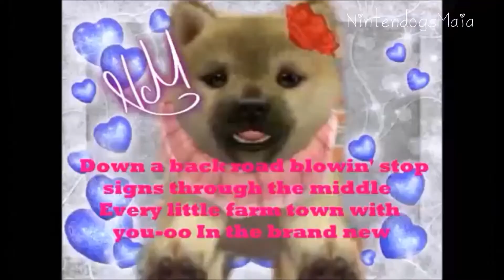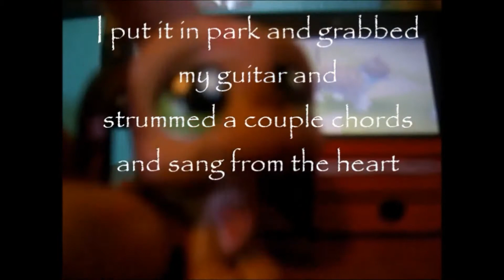~Cruise~ FULL MEP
Well, congrats to everyone who was in it!

2: Me
3: Me
7: Me
8: Me
10: Me :)